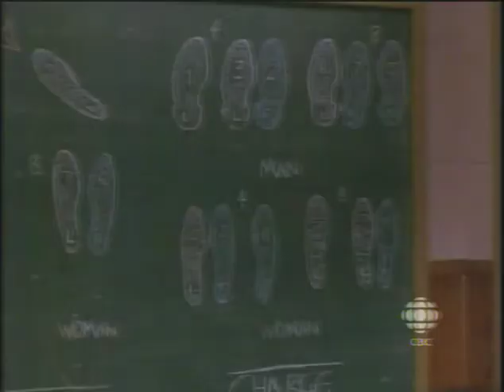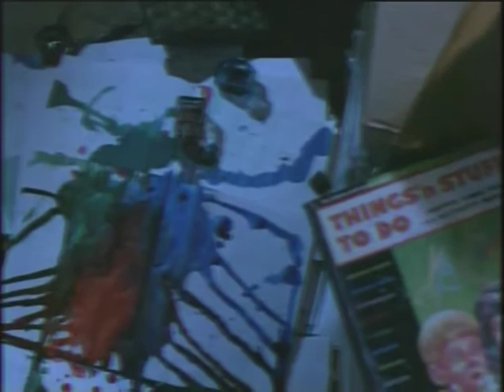Conquest (1998) Tara Fitzgerald, Lothaire Bluteau part 4